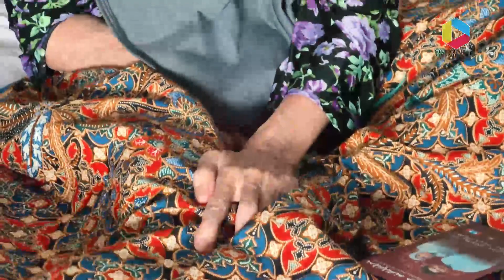ORANG SEMENTA TERUJA YB KAPAR MASUK KAMPUNG BAGI HAMPER DAN DUIT RAYA